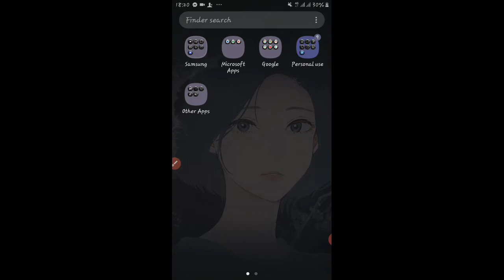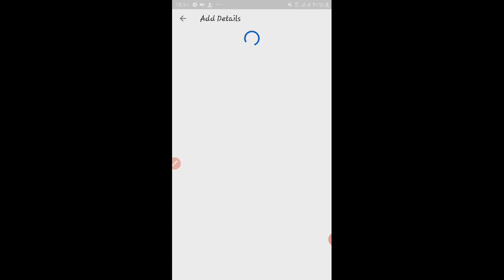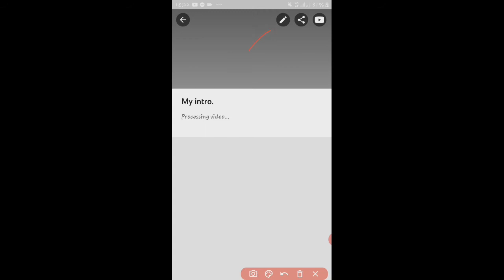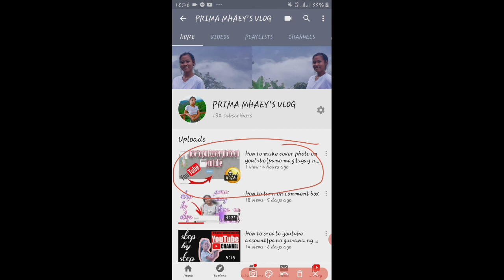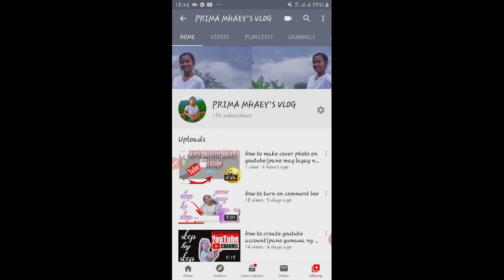Pano mag lagay ng thumbnail sa vedios (how to put thubnail)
lagay ng thumbnail sa vedios (how to put thubnail)